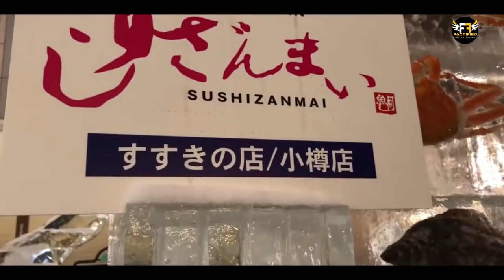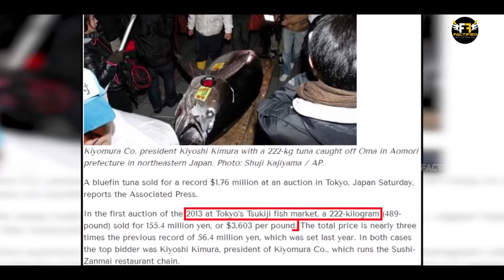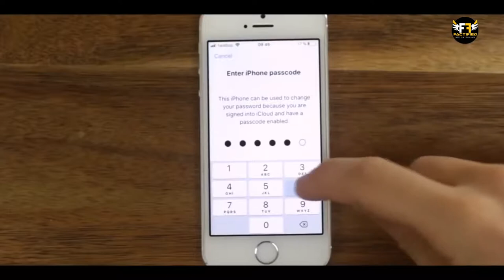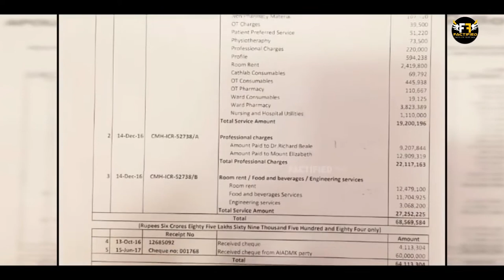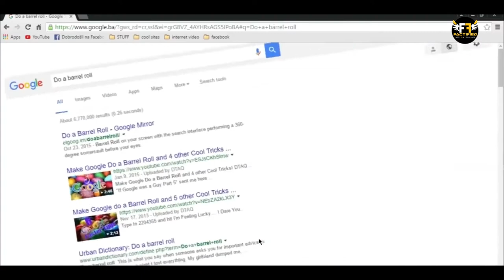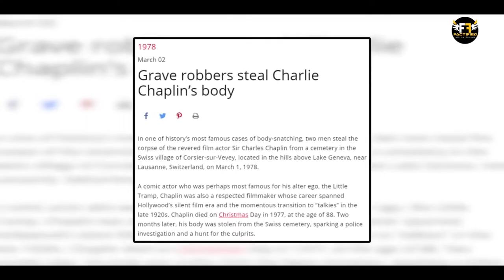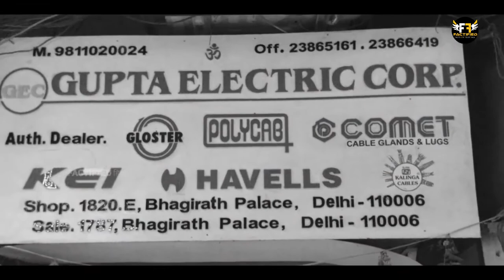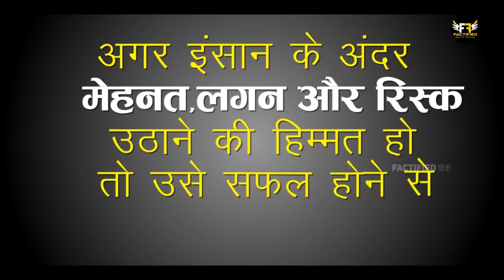Why are beer bottles hung on barbed wires? | Factified Telugu Ep #40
Video Title:Why are beer bottles hung on barbed wires? | Factified Telugu Ep #40